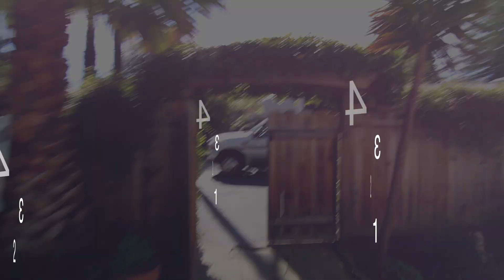House of Air SF - Luke's 9th Birthday Rager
Luke Scranton parties it up with his best talent. March 2015